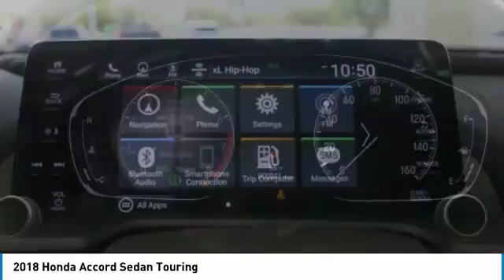2018 Honda Accord Sedan 36272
2018 HONDA ACCORD SEDAN Mesa, AZ
Stock# 36272

6229 E Auto Park Dr

You'll love this 2018 Honda Accord Sedan. This is a car you'll want to take home. With 8 miles, it features Variable transmission and an exterior color of CRYSTAL BLACK P. Call us and be the first to open the car door today!